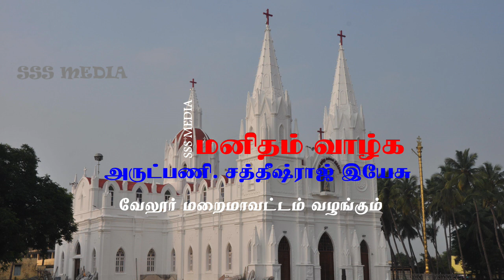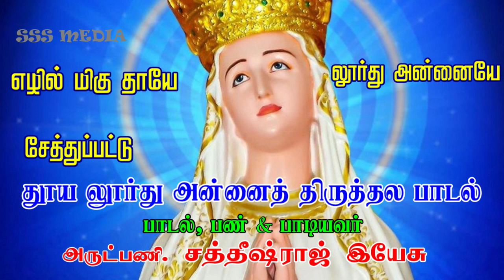THANGA THIRU CHETPET LOURDES SHRINE ANTHEM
madha#catholic#Fr Sathishraj#christian#songs#chetpet shrine#vellore#mary hymn